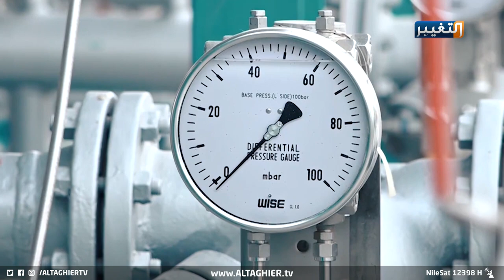هل ستنجح وزارة النفط بإخراج العراق من أزمته المالية؟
شرعت وزارة النفط ومن ورائها الحكومة بوضع الخطط اللازمة لتجاوز الازمة المالية، من خلال اتخاذ تدابير تتعلق بكميات التصدير بالتنسيق مع منظمة أوبك، وعبر أساليب جديدة للبيع، وسط مؤشرات تبعث على التفاؤل نتيجة الانتعاش النسبي في أسعار النفط بعد الانباء الإيجابية حول لقاحات كورونا والبدء بتوزيعها.